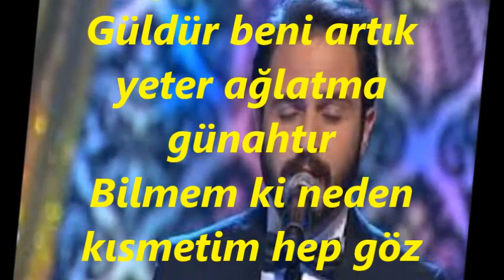Fuat KARAYAVUZ-Sensiz Geçen Her Gün Gecelerden De Siyahtır (NİHAVEND)R.G.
SOLİST:
*FUAT KARAYAVUZ*
VİDEOYU YAPAN
*RECEP GAYRETLİ*
BESTE:  OSMAN NİHAT AKIN
GÜFTE:  K.ŞAKİR YAKAR
USUL:  AKSAK
MAKAM:   NİHAVEND
Sensiz Geçen Her Gün Gecelerden De Siyahtır
Bilmem ki neden kısmetim hep göz yaşı ahdır
Güldür beni artık yeter ağlatma günahtır